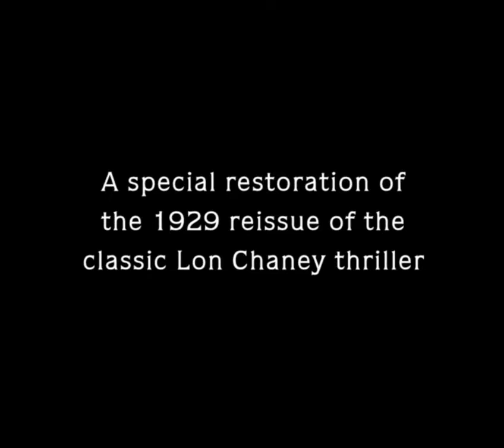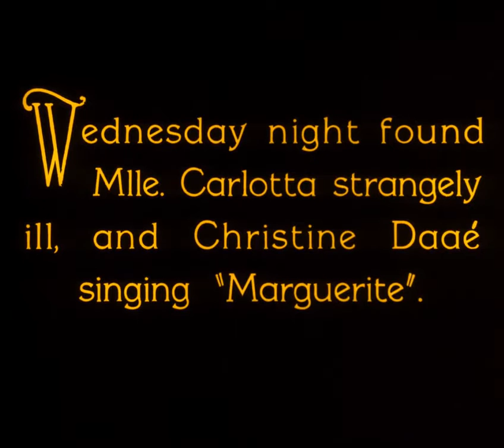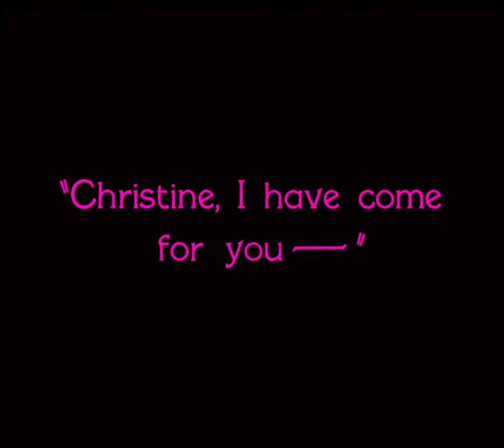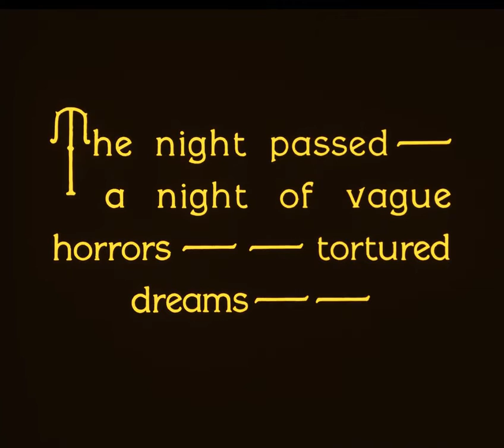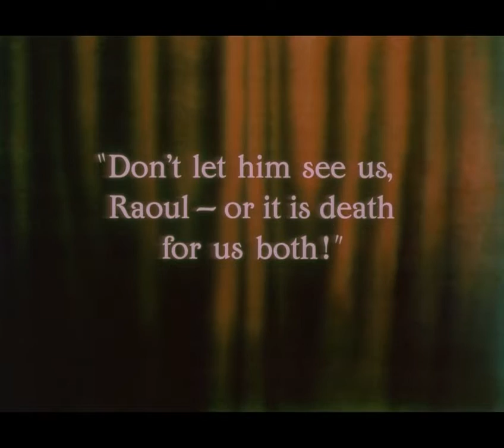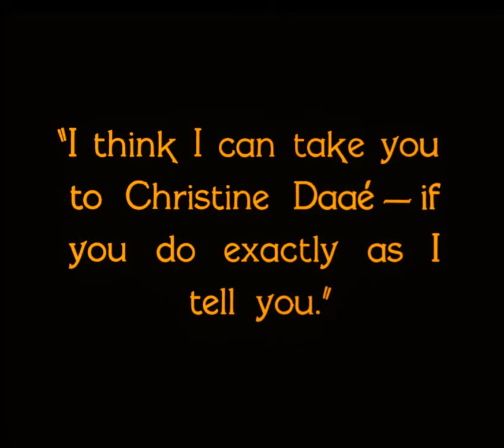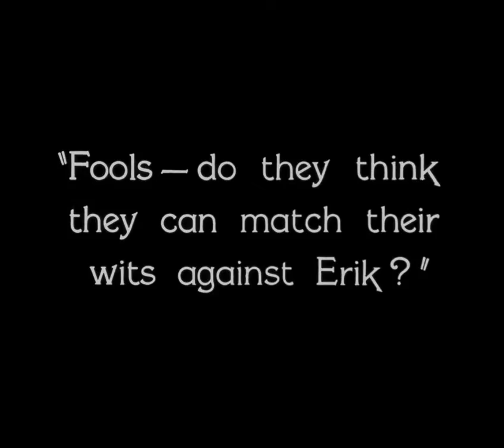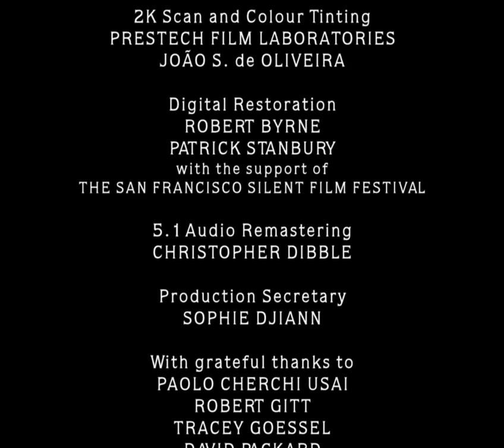The Phantom of the Opera 1925 - Lon Chaney, Mary Philbin, Norman Kerry - Classic Horror Movie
Hi, thanks for watching our movie about, In this silent horror classic, aspiring young opera singer Christine Daaé (Mary Philbin) discovers that she has a mysterious admirer intent on helping her become a lead performer. This enigmatic masked presence is Erik, also known as the Phantom (Lon Chaney), a horribly disfigured recluse who lives underneath the Paris Opera House. When the Phantom takes Christine prisoner and demands her devotion and affection, her suitor, Vicomte Raoul de Chagny (Norman Kerry), sets out to rescue her.

Directors : Rupert Julian, Lon Chaney(uncredited), Ernst Laemmle(uncredited)
Writers : Gaston Leroux(from the 1910 celebrated novel by), Walter Anthony(titles), Elliott J. Clawson(adaptation)
Stars : Lon Chaney, Mary Philbin, Norman Kerry
Classic Horror Movie